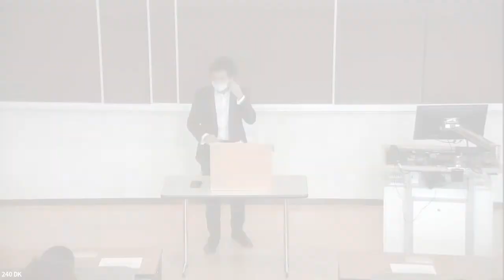2022 Valerie Gordon Lecture: Tiffany Joseph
Tiffany Joseph, Associate Professor of Sociology and International Affairs; Graduate Program Director, Sociology, College of Social Sciences and Humanities, Northeastern University, delivered the 28th Annual Valerie Gordon Human Rights Lecture on Wednesday, April 13, 2022. Her lecture was titled, “Displacement, Citizenship and Human Rights Challenges for the 21st Century.”